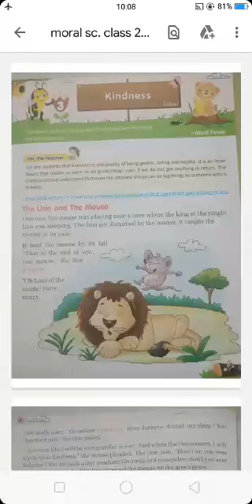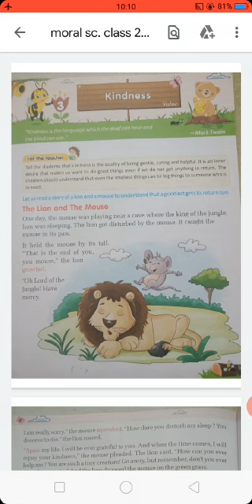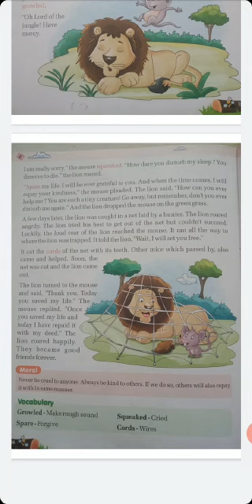Class- II Moral Science (Kindness) by Chitra Pujari